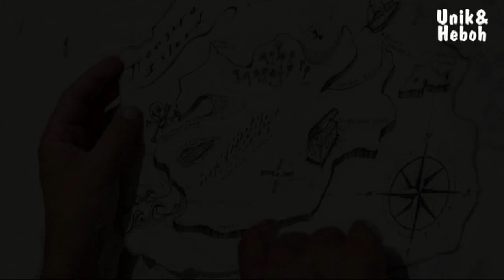8 Benda Paling Aneh yang Ditemukan di Belakang Rumah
Video ini berisi informasi tentang 8 Benda Paling Aneh yang Ditemukan di Belakang Rumah